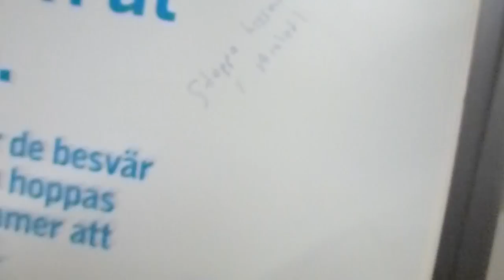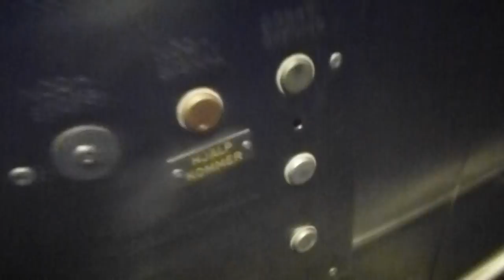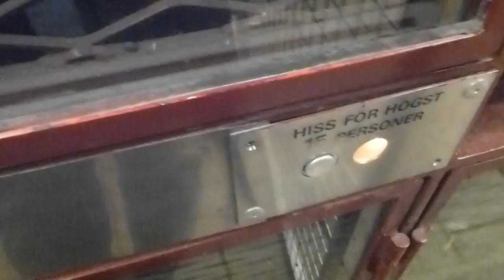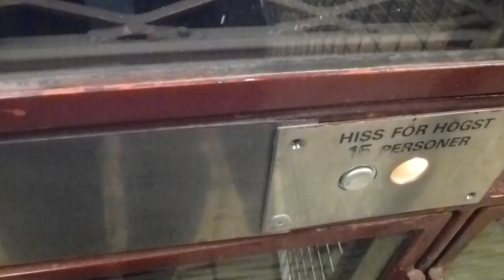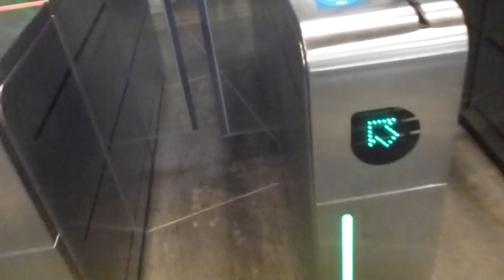2012-02-20 KONE to SMW Elevator Replacement Update @ Rådhuset Metro Station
RÅH 31361
RÅH 31362
RÅH 31363
RÅH 31364